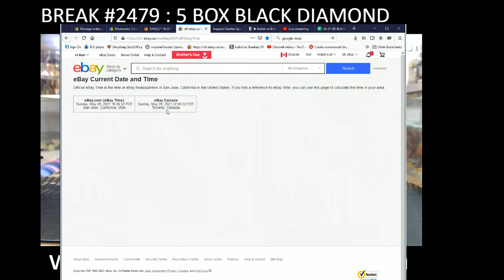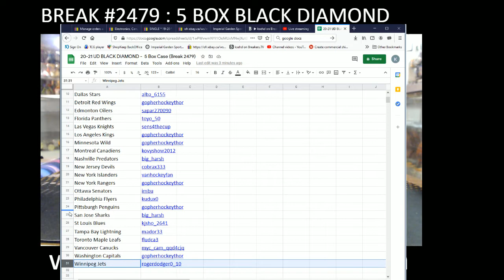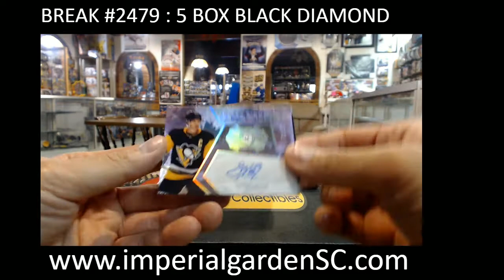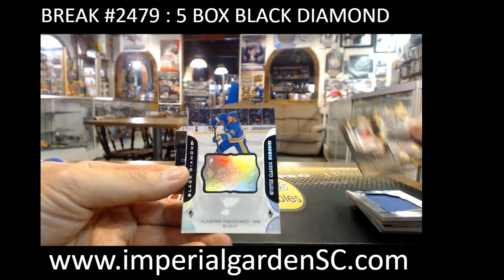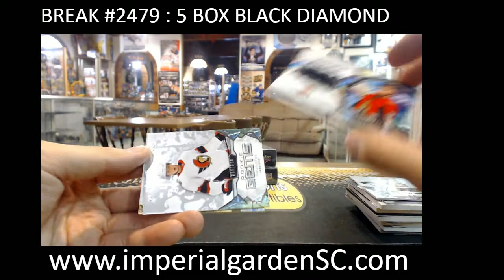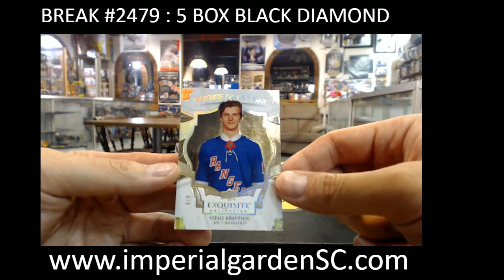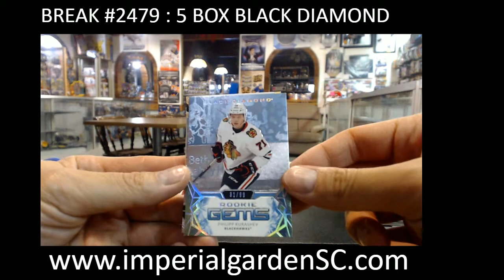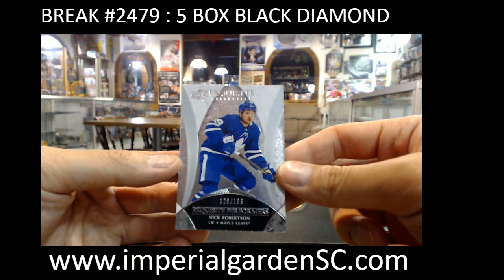BREAK #2479 : 5 BOX 20-21 BLACK DIAMOND NHL HOCKEY BOX